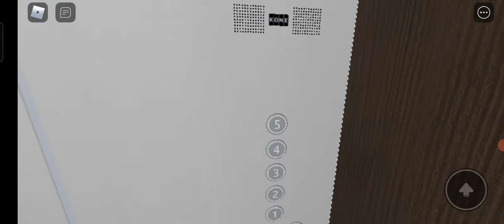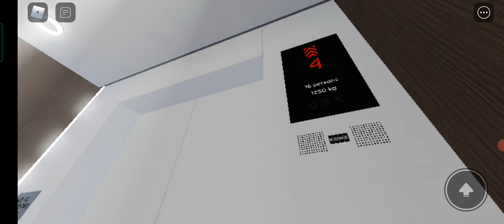kone kds 50/290/300 testing land kone elevator roblox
[ kone kds 50/290/300 testing land ] kone elevator voice new lifts eco